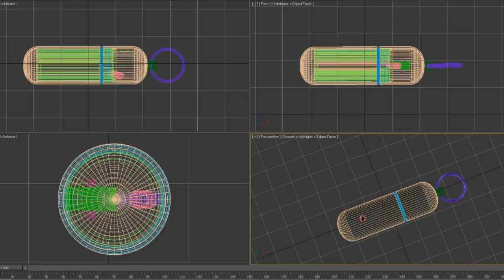FireStash - Miniature Waterproof Key-Ring Lighter